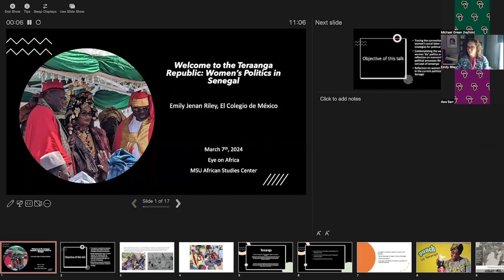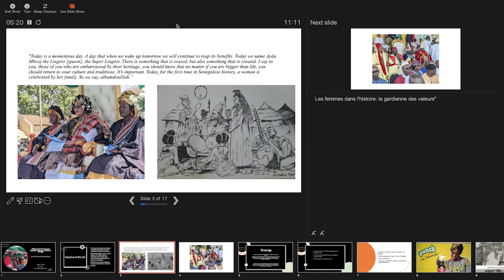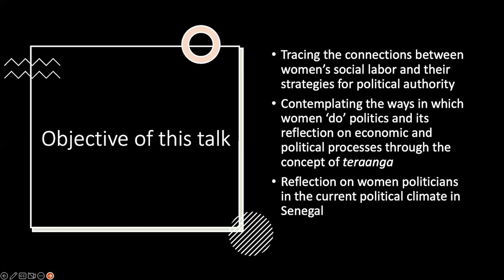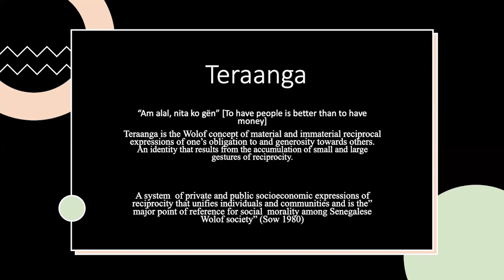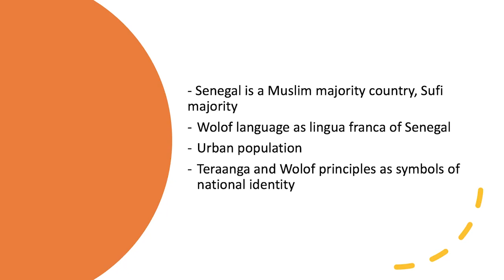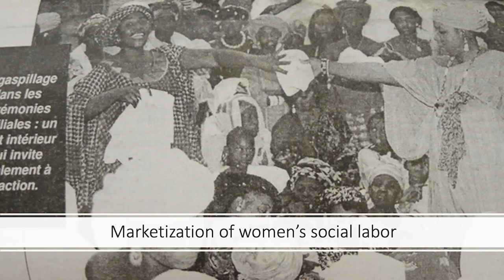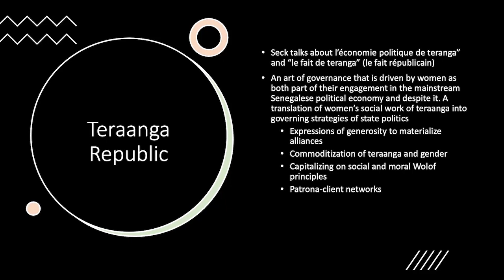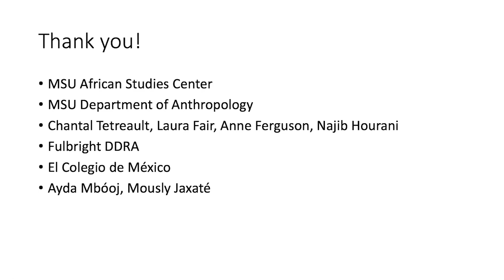Teraanga Republic: Women’sAuthority and Politics in Senegal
Emily Jenan Riley is a full-time research professor at the Center for Asian and African Studies at El Colegio de México in Mexico City. She holds a PhD in cultural anthropology from Michigan State University, specializing in African Studies and Gender in Global Contexts. She holds a B.A. in Cultural Anthropology, French, and International Studies from Oregon State University. Dr. Riley is the current president of the Senegambian Studies Group, a coordinate organization of the African Studies Association. She is a former assistant director of the Kansas African Studies Center at the University of Kansas. Her ethnographic research, conducted in Wolof and French for over fifteen years in Dakar, Senegal, focuses on cultural, religious, and political representations of teraanga, the Wolof philosophy of generosity, hospitality, and sociability. In her teaching career she has taught a number of courses, including Gender, Power, and the Nation, Introduction to African Cultural Studies, and Biography and Gender during her time at El Colegio de México. She is currently teaching a Wolof language and culture course for Spanish speakers. Some of her publications include: "Politics of Terànga: Gender, Hospitality, and Power"; "Sama Jigeen: Women and Women-Led Associations in a New Era of Politics in Dakar, Senegal"; "Chaos and Comedy: Social Media, Activism, and Democracy in Senegal", "Guests of God: The Layene, an Urban Sufi Community of Dakar, Senegal". Her manuscript, Teraanga Republic: Women's Authority and Politics in Senegal is due to be released with Indiana University Press in Spring 2025. Dr. Riley is currently working on a new manuscript project regarding ajami texts and qur'anic schooling among the Layene in Senegal, Côte d'Ivoire, and Italy.

Senegal has experienced a wave of women entering state politics since 2012 after passing a gender quota law requiring equal parts men and women in elected positions. Their presence has been controversial in the male-dominated space of politics, and yet women have always been present and active in formal and informal politics. This talk considers the political trajectories of several female parliamentarians in the Senegalese government, and their style of politics, which I call the Teraanga Republic. That is, a style of politics that emphasize Wolof moral values that women particularly demonstrate an aptitude for given strategies based on their embeddedness in women’s associations, development-focused organizations, and as key organizing members of men’s campaigns. Their strategies engage with the Wolof cultural concept of teraanga, a philosophy of generosity and openness extended to others to create community and political authority. Given women’s closeness to their community, I argue that they have been successful in breaking into state politics by negotiating their private forms of authority over social capital and translating this to the main stage of Senegalese politics.